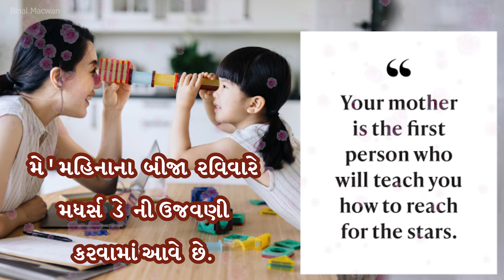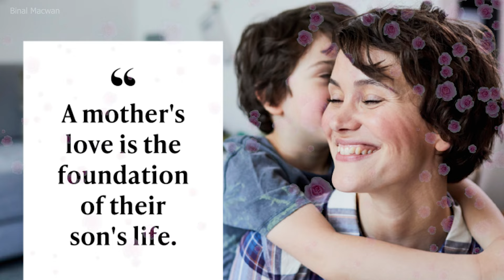મી મહિનાનો બીજો રવિવાર, Mothers day, મધર્સ ડે, માતૃ દિન, એના જાર્વિસ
May મહિનાનો બીજો રવિવાર, Mothers day, મધર્સ ડે, માતૃ દિન, એના જાર્વિસ